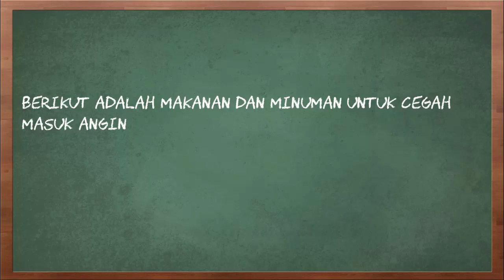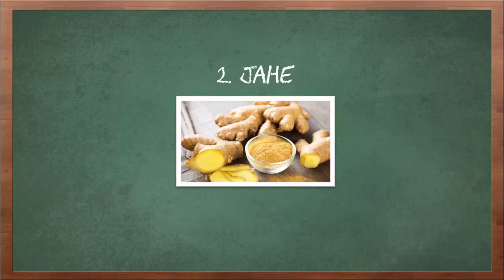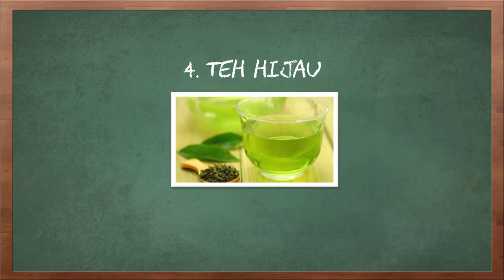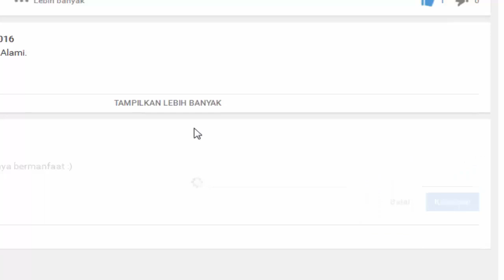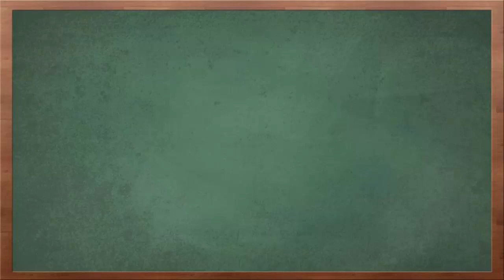Makanan dan Minuman untuk Cegah Masuk Angin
Video kali ini tentang makanan dan minuman cegah masuk angin.

Mengalami masuk angin ketika traveling akan membuat suasana perjalanan anda menjadi terganggu dan tidak nyaman. Untuk mengantisipasi hal itu terjadi, ada beberapa makanan biasa anda temukan sehari hari yang bisa mencegah tubuhmu terserang masuk angin. Beberapa bahan yang mampu mencegah terjadinya masuk angin diantaranya seperti bawang putih, sup ayam, Jahe, jeruk, hingga teh hijau.

Berikut adalah makanan dan minuman untuk cegah masuk angin.